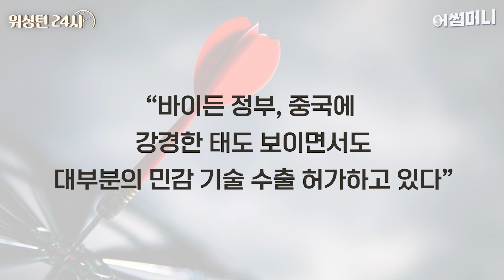美 하원 장악한 공화당, 진짜 중국 매파들이 돌아온다 [윤홍우 특파원의 워싱턴 24시 25회]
내년 1월에 새 회기가 시작되면 미국 하원의 다수당이 공화당으로 바뀌게 됩니다.
이제 미국 대선이 불과 2년 앞으로 다가왔는데요.
미국 하원의 주도권을 야당인 공화당이 쥐게 되면서 민주당과 공화당 간의 아주 정책 선명성 경쟁이 치열해질 것으로 보입니다.
그중에서도 가장 관심이 높은 분야는 바로 대중 정책입니다.
미국 언론들 사이에서는 ‘공화당의 하원 주도권 장악을 두고 진짜 중국 매파들이 돌아온다’
이런 분석이 나옵니다.